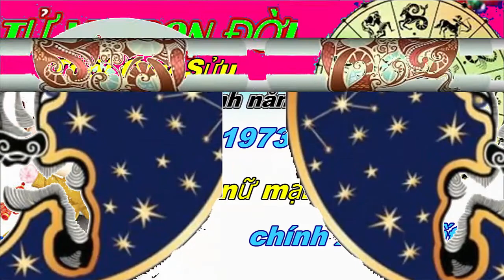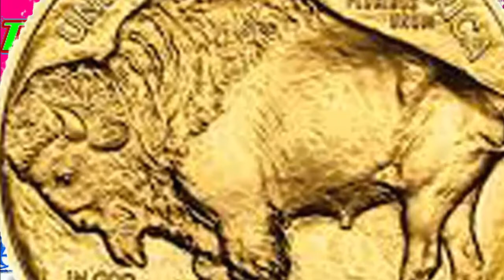Vận mệnh người tuổi Quý sửu trọn đời, SN 1973 ,NỮ MẠNG - đầy đủ và chính xác nhất # Dung vlog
Vận mệnh người tuổi Quý sửu trọn đời, SN 1973 ,NỮ MẠNG - đầy đủ và chính xác nhất
kênh mình chỉ chia sẽ tử vi theo sách Cẩm Nang Tử Vi Trọn Đời – Chiêm Tinh Gia Huỳnh Liên Tử Nếu các bạn muốn biết thêm chi tiết hãy tìm quyển sách này đọc nhé ,
For any queries please contact